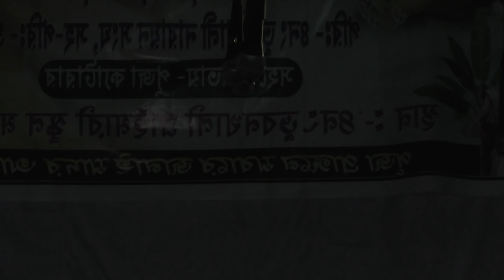Sundar Naiya 2021/matimanjuri gajon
Entertainment Video

Managed By:-  Inthid.Media
#2021 sundar naiya
sundar naiya
sundar naiya2021
matrimanjuri new gajon
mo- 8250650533